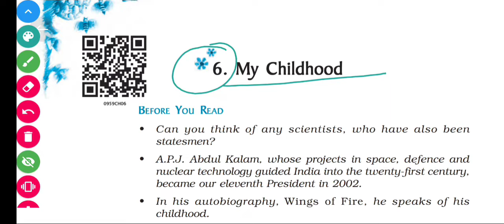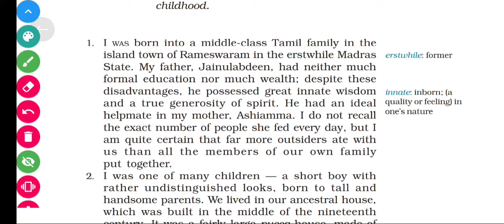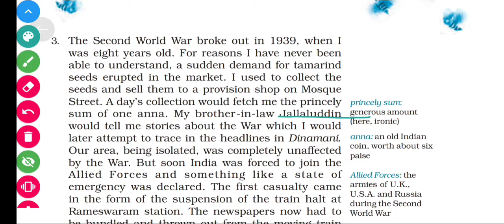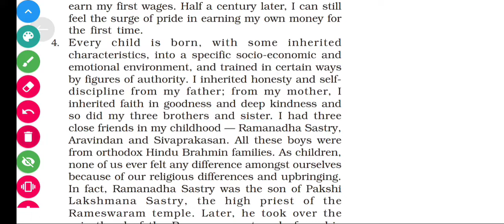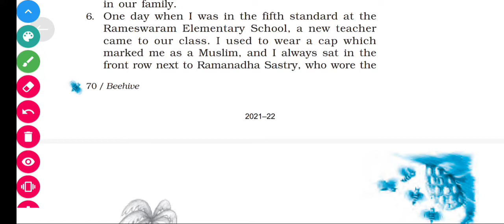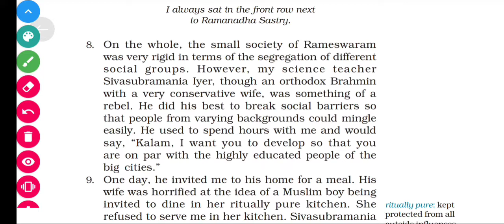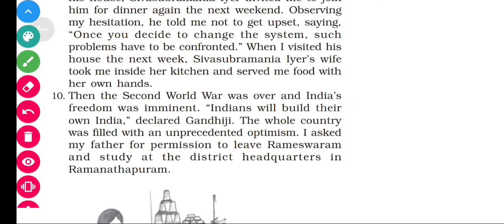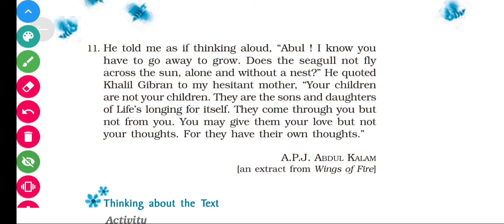Class-9th, English (NCERT) Chapter- 6( My Childhood)